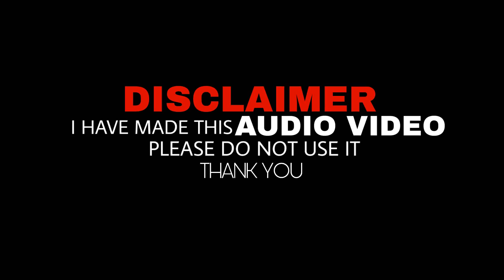Mubarak Husain Mubarak Naat 1080p▶New Kalam From Alagdiha Jharkhand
Munawwarsaifi channel

,,,,,,,,,,,,,,,,,,,,,,,,,,,,,,,,,,,,,,,,,,,,,,,,,,,,,,,,,,,,, Mubarak Husain. Munawwar New naat Alagduha  Giridih Jharkhand

Aur aise hi new aur latest Naat sunne ke liye Munawwar Saifi channel ko subscribe kar le aur Bell icon ko Jarur dabayen Taki Har EK new update aap ko jaldi se jaldi pahunch Jaaye